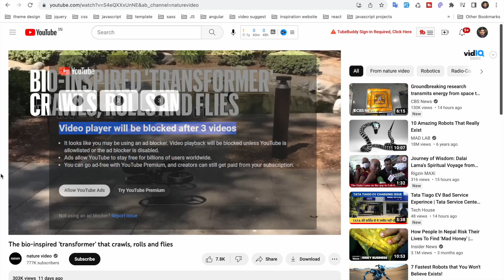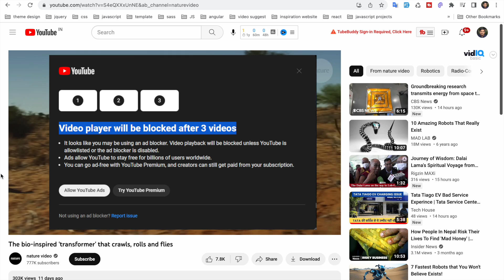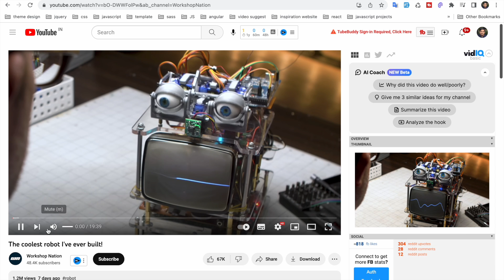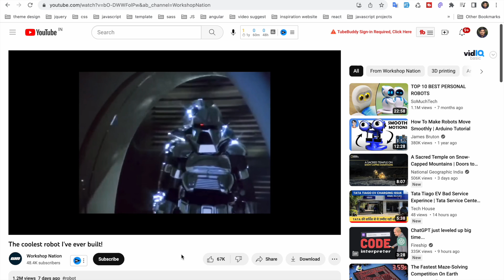YouTube Is Blocking Ad Blockers | Solution Link is in Description ⬇️ ⬇️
In this video, we'll discuss what YouTube is doing and how you can get around it if you're using an ad blocker. We'll also discuss some alternatives to ad blockers that you can use to keep your YouTube experience ad-free.

As YouTube starts to block ad blockers, a lot of YouTubers are having problems with their channel monetization. If you use an ad blocker, then you may have run into this problem. In this video, we'll discuss the issue and give you some methods to get around it if you need to. We'll also discuss some alternative methods of monetization that will work with ad blockers. Hope you find this video helpful!

Query you are looking for
ad blockers are not allowed on youtube
pemblokir iklan melanggar persyaratan layanan youtube
ad blockers are not allowed on youtube fix
youtube ad blocker not allowed
youtube blocking ad blockers
youtube ad blocker
youtube is blocking ad blockers
adblock for youtube
how to bypass the new youtube ad blocker
youtube ad blocker problem
youtube not allowing ad blockers
ad block
ad blockers are not allowed on youtube bypass
adblock not working on youtube
adblock youtube
adblockers
add blocks in youtube
cr sad boy
it looks like you are using ad blocker in youtube
youtube ad blocker issue
youtube adblock
youtube adblock bypass
youtube blocking adblock,
ad blockers are not allowed on youtube hindi
tiago ev
bajaj rex 500-watt mixer grinder with 3 jars